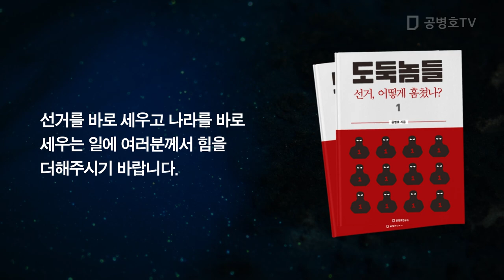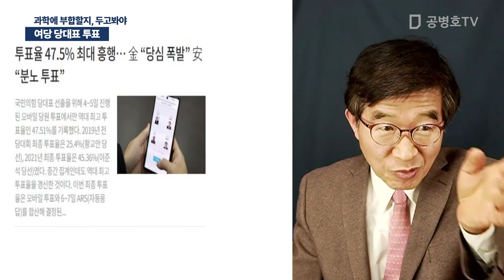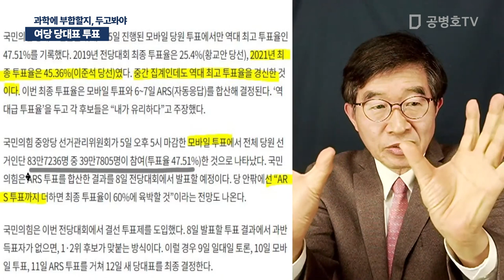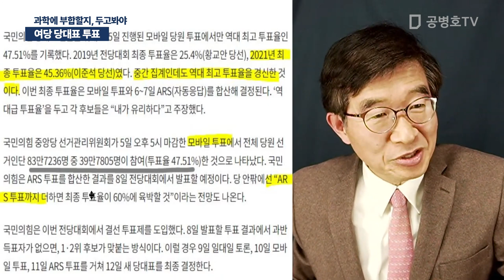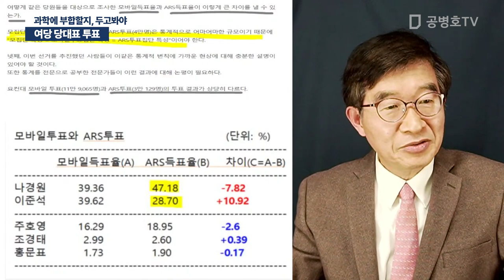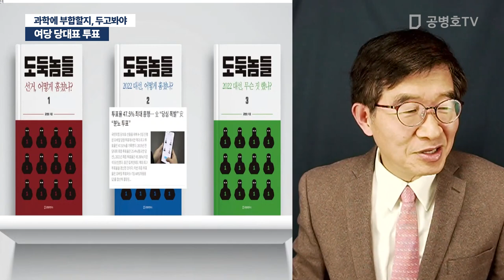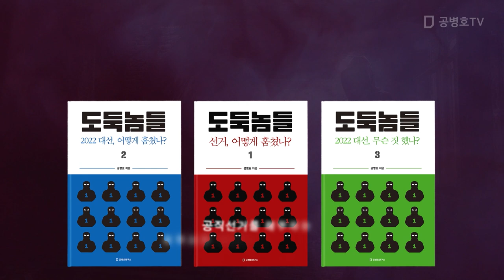여당 당대표 투표 / 과학에 부합할지, 두고봐야 [공병호TV]